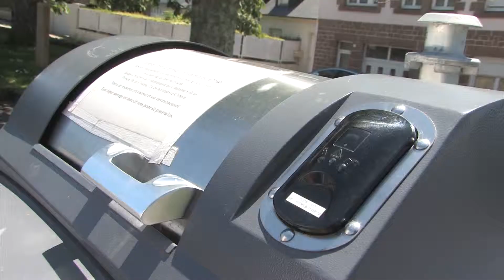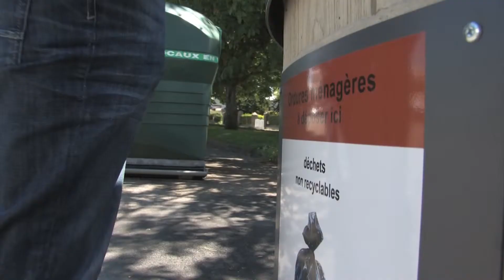Redevance incitative : Une nouvelle organisation